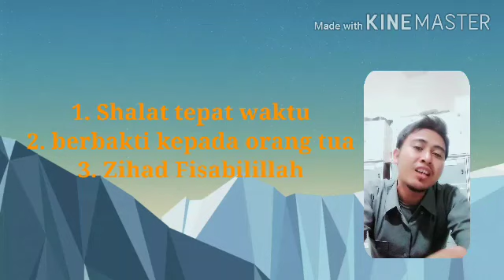Tausiyah Pagi (Amal yang Paling Utama)